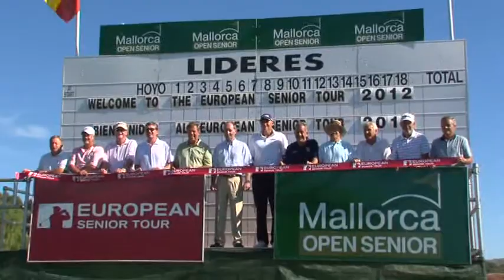Gary - Mallorca Open Senior 2012.mpg